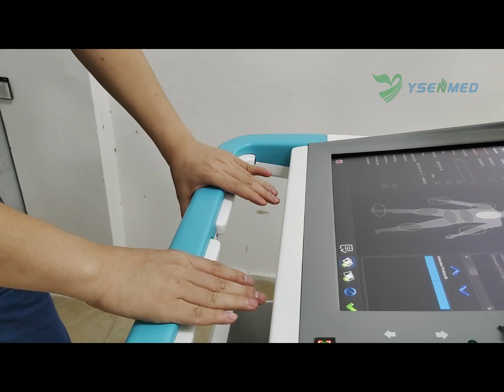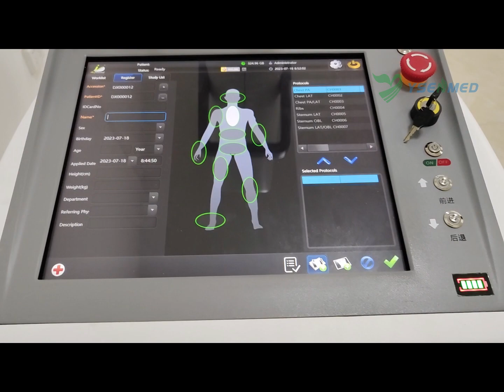32kW 400mA Mobile Digital X-ray Machine Factory YSX-mDR32A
YSENMED YSX-mDR32A is the most cost-effective mobile digital x-ray system accross China.